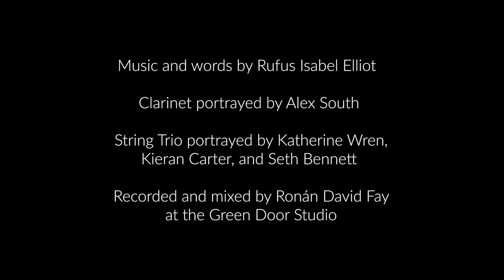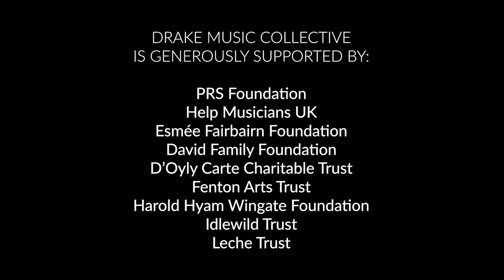Rufus Isabel Elliot - An Consolation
About ‘An Consolation’

Around ten miles south-west from here the village of Caradal lies deserted. Around ten miles north-west from here lies the gateway to the other world.

Seals bask on dark skerries as the tide comes and goes from an empty beach.

A character – Maiden, maiden – lives here. This piece was a story about staying and going.

The words* and the music grew together and sit side by side. Come and go freely from either or both. Listen under the covers, with headphones, during a long winter’s night.

Music and words by Rufus Isabel Elliot

Clarinet portrayed by Alex South

String Trio portrayed by Katherine Wren, Kieran Carter, and Seth Bennett

Recorded and mixed by Ronán David Fay at Green Door Studio.
Audio Description  - Michael Achtman
Subtitles - Stagetext

About Rufus Isabel Elliot

Rufus Isabel Elliot is a composer and musician originally from Tower Hamlets, living now in Skye. Rufus has written funerary music for doomed spaceships and orchestral music about rotting seaweed. It cares about honesty and openness. Its work is concerned with testimony, the conditions in which one speaks out, and how those stories are passed on. Its music is ‘fluid and ambitious’ (The Wire) and ‘stunningly intimate’ (The Quietus). Rufus’ first album A/am/ams (come ashore, turn over), was released in 2021 in collaboration with Glasgow tape label GLARC, documenting its one-act chamber piece commissioned by OVER / AT. Its second album, Three sexual pieces for solo violin (this and this and this) was released in 2022.